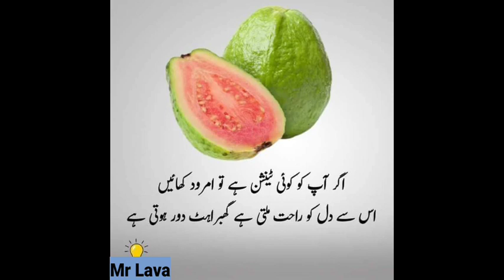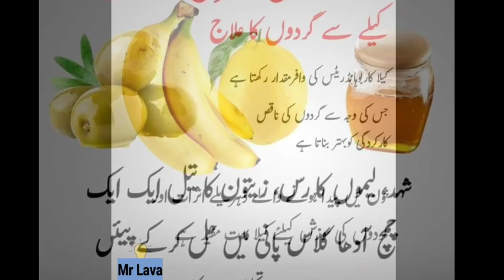Home remedies | Best & easy Home treatment for ailments |Desi totkay